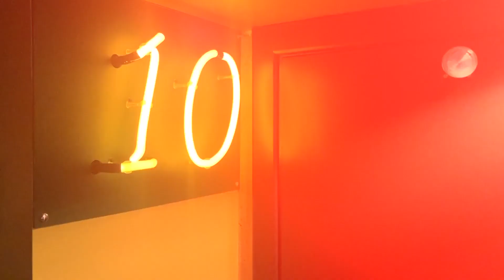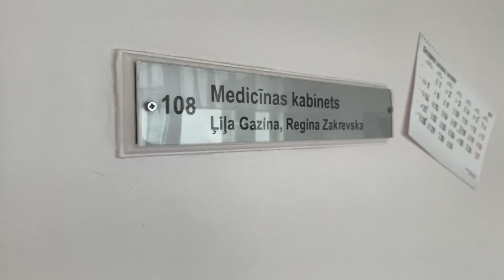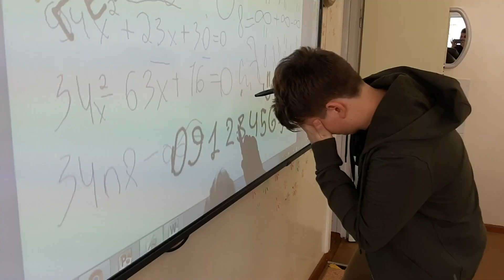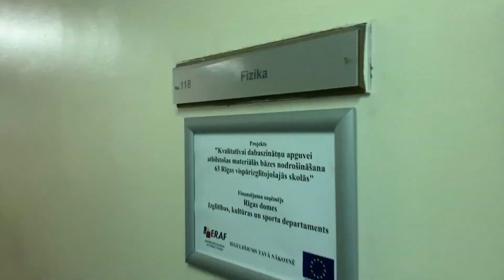Посвящение 10B (2019/2020)